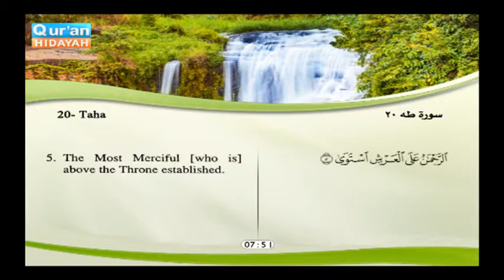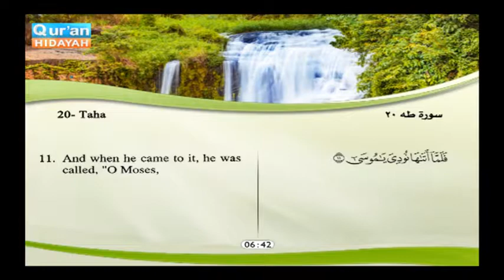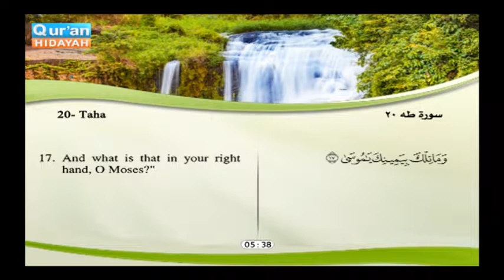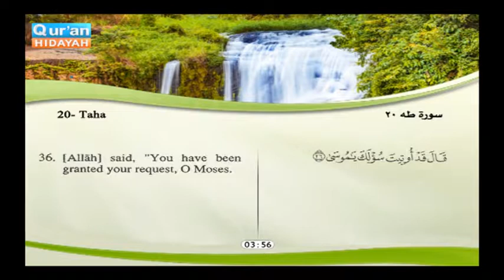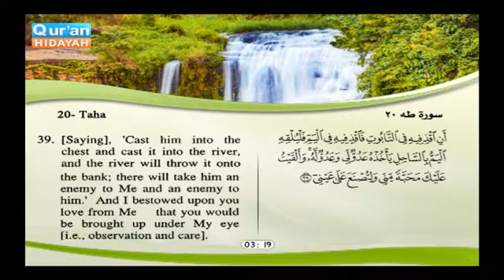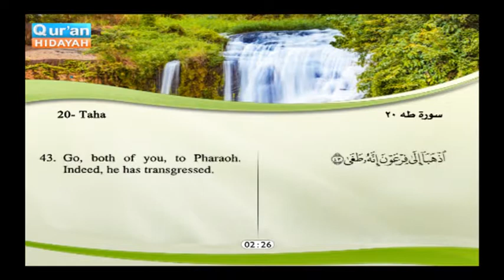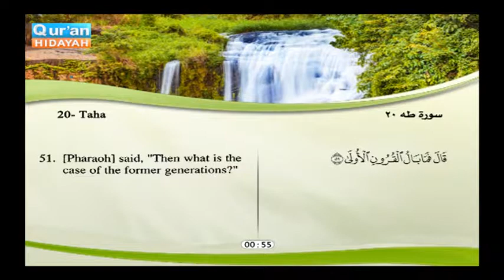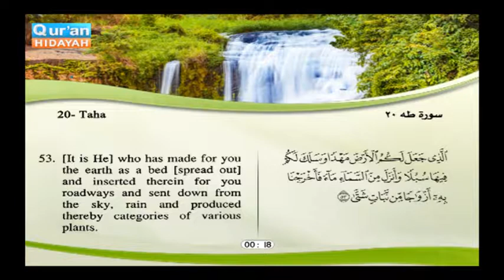Surah Taha, from the beginning of Sura to verse 54